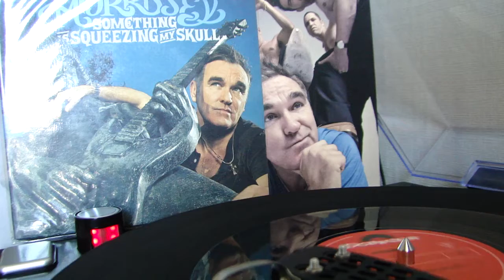Morrissey - Something Is Squeezing My Skull, 38° Single [ 7" ]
27 April 2009

Something Is Squeezing My Skull
This Charming Man (live BBC Radio Theatre Feb 2009)

EU CD5 #1 [Polydor/Decca 4781875]

Best Friend On The Payroll (live BBC Radio Theatre Feb 2009)

EU CD5 #2 [Polydor/Decca 4781876]

I Keep Mine Hidden (live BBC Radio Theatre Feb 2009)

EU 7" [Polydor/Decca 4781877]

Artwork information:
Front artwork shows Morrissey shot next to Johnny Ramone's statue at the Hollywood Forever cemetary, photo by Michael Muller. All three formats have inner sleeves featuring on one side photos by Travis Shinn of Morrissey getting a beating by the band and enjoying it, and on the other side a painting. These are "The Bowery At Night" by William Louis Sonntag Jr (cd-single #1 and 7" single) and "Camden Town Engine House" by John Cooke Bourne (cd-single #2). The paintings are connected to the front artwork: the Bowery at night is a nod to CBGB’s where the Ramones played their early shows and the Camden Town engine house eventually became the Roundhouse - where the Ramones first played the UK in 1976. Links to view all artwork at the left of this page.

Additional release date information:
UK: 27 April 2009

Chart peak information:
UK: 46